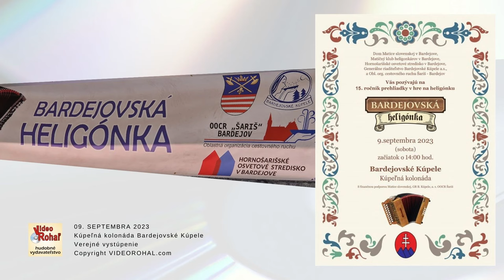Bardejovská heligónka 2023, Soľnobanskí heligonkári ŇACHAJOVCI, Zašpivajme sebe, ľudová, Videoroh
Podujatie - Koncert - Bardejovská heligónka 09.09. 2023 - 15. ročník
Účinkuje Soľnobanskí heligonkári Ňachajovci Jozef Ňachaj, Magdaléna Ňachajová a vnuk Jozef Ňachaj ml.